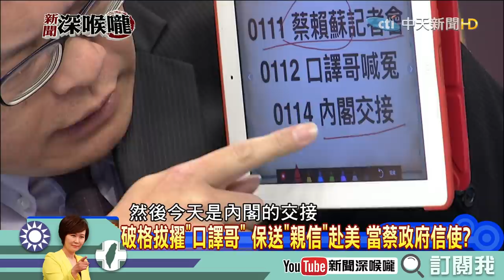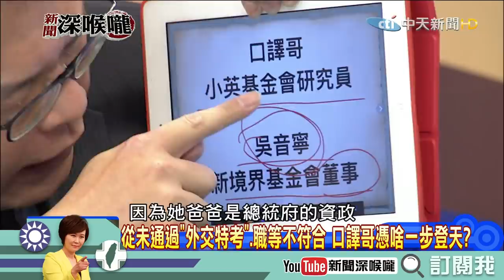《新聞深喉嚨》精彩片段 謝龍介都領的比他少！口譯哥沒違法嗎？